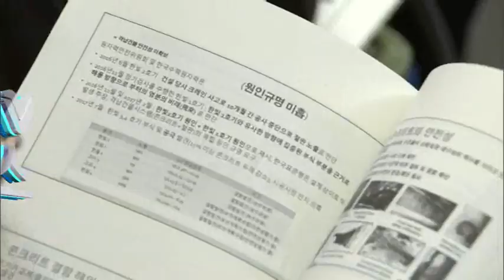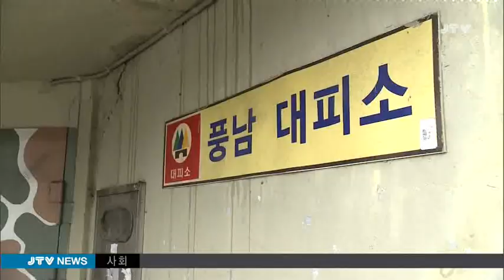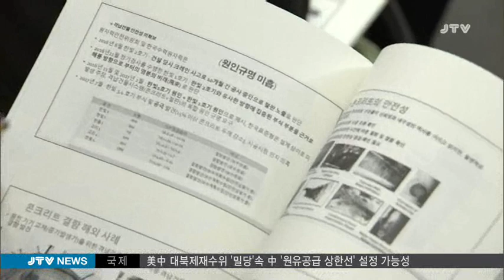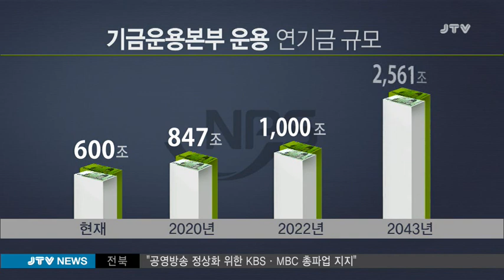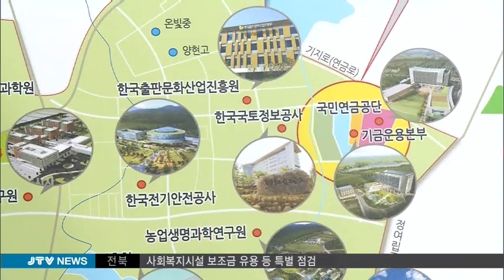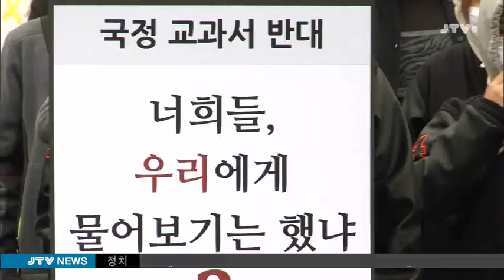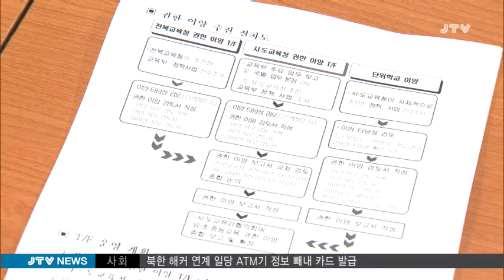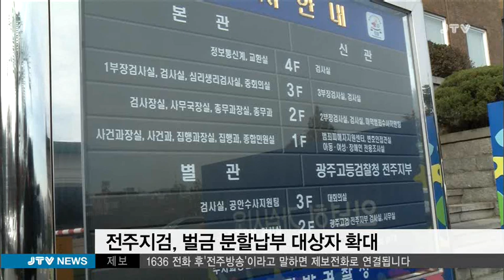[JTV 8뉴스] 2017.9.6(수)